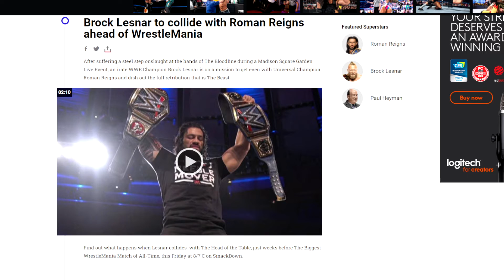WWE SMACKDOWN 3/18/22 Brock Lesnar y Roman Reigns Face to face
WWESMACKDOWN 3/18/22 Brock Lesnar y Roman Reigns

Queremos WWE
Falback

TAGS IGNORAR